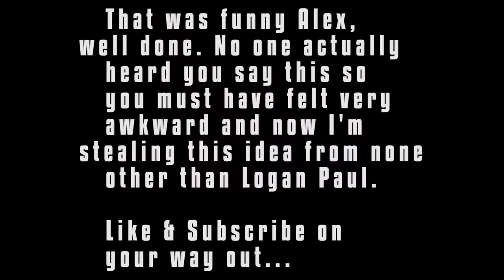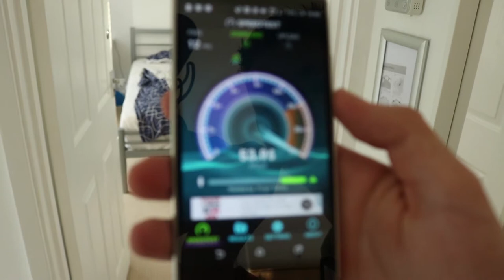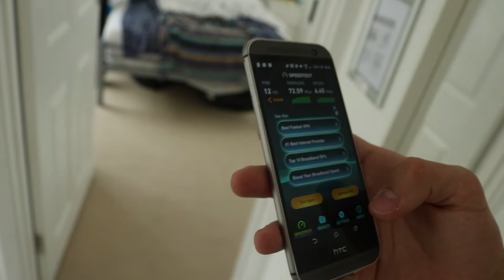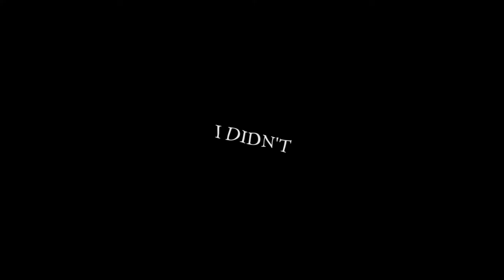MY NEW HOUSE!!??